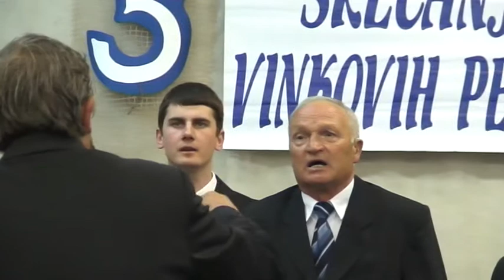Moški pevski zbor Bizeljsko-Ružo crvena (v živo)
Skladba je bila izvedena na 3. srečanju Vinkovih pevcev in pevk v Pišecah, 22. aprila 2012, zborovodja Vinko Žerjav.